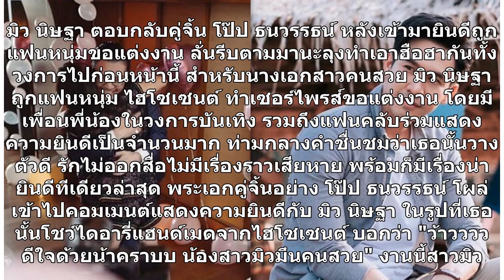รีบตามมานะลุง! มิว นิษฐา ตอบกลับคู่จิ้น โป๊ป ธนวรรธน์ โผล่ยินดีหลังถูกขอแต่งงาน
มิว นิษฐา ตอบกลับคู่จิ้น โป๊ป ธนวรรธน์ หลังเข้ามายินดีถูกแฟนหนุ่มขอแต่งงาน ลั่นรีบตามมานะลุงทำเอาฮือฮากันทั้งวงการไปก่อนหน้านี้ สำหรับนางเอกสาวคนสวย มิว นิษฐา ถูกแฟนหนุ่ม ไฮโซเซนต์ ทำเซอร์ไพรส์ขอแต่งงาน โดยมีเพื่อนพี่น้องในวงการบันเทิง รวมถึงแฟนคลับร่วมแสดงความยินดีเป็นจำนวนมาก ท่ามกลางคำชื่นชมว่าเธ...